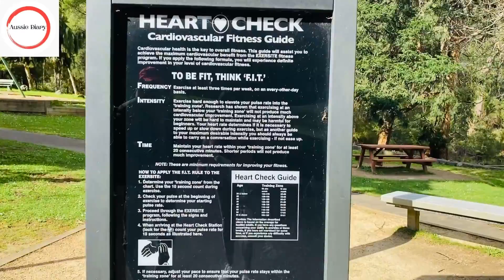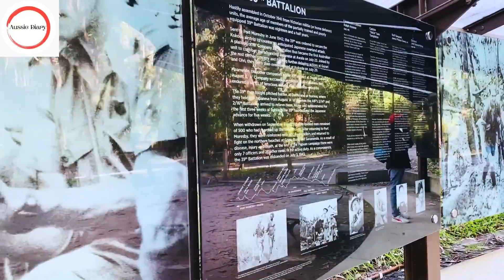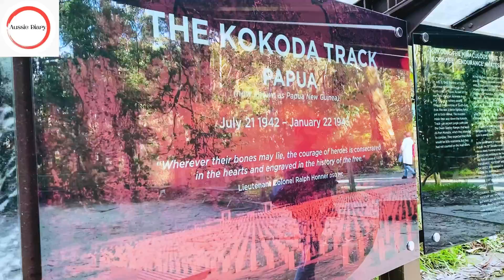Kokoda Track Memorial Walk (1000 steps) | Travel Vlog | Melbourne | Australia 🇦🇺 2022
Kokoda Track Memorial Walk (1000 steps) | Melbourne | Australia 🇦🇺 2022